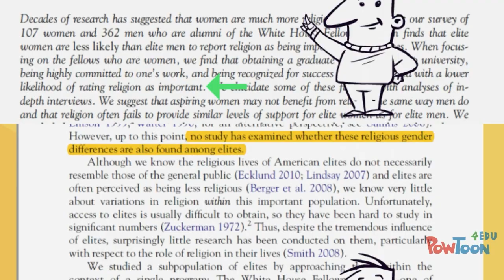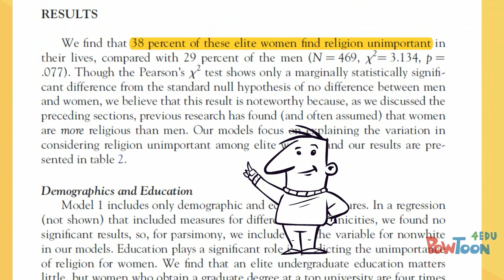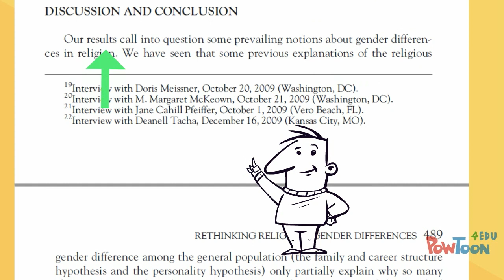Reading Research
This video was created by Steely Library for students in sociology courses at Northern Kentucky University. Created using PowToon.